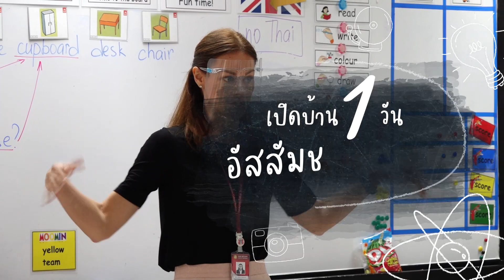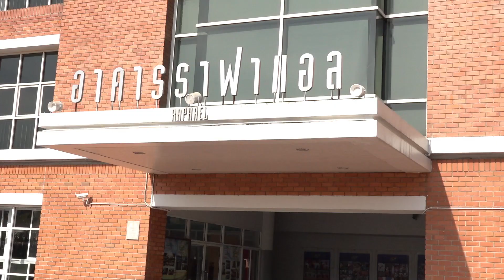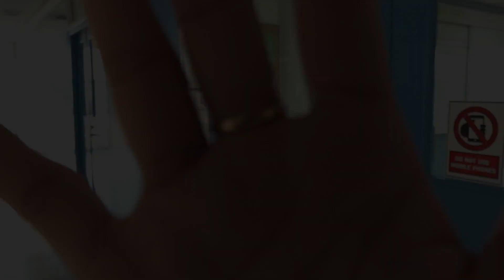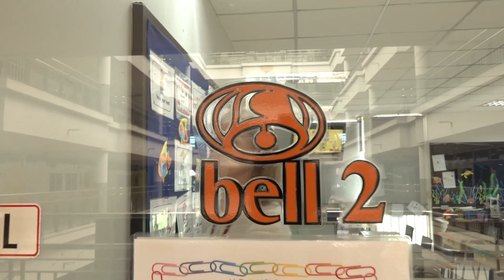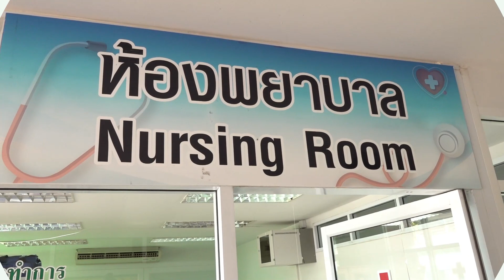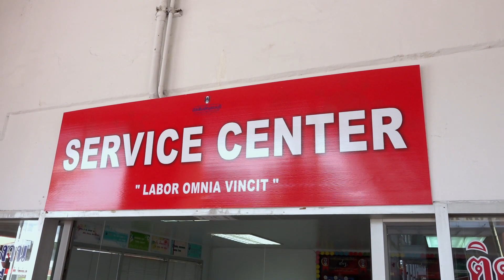เปิดบ้านต้อนรับ ป.1 กับ 1 วันที่อัสสัมชัญธนบุรี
เปิดบ้านต้อนรับน้อง ๆ ป.1 โรงเรียนอัสสัมชัญธนบุรี คุณครูจะพานักเรียนไปรู้จัก ห้องเรียน ห้องปฏิบัติการ รวมไปถึงคุณครูผู้สอน ในปีการศึกษา 2564 กันค่ะ